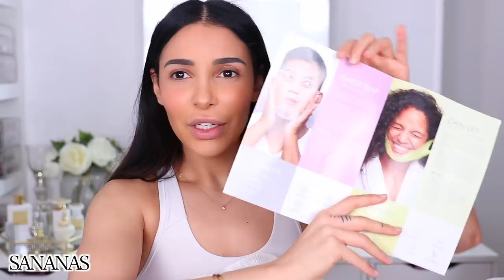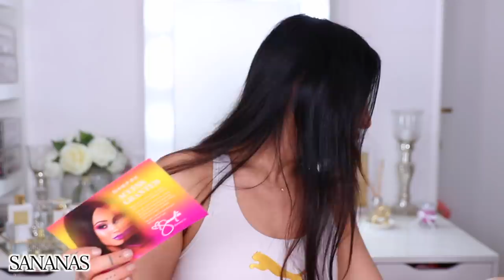UNBOXING : CE QUE LES MARQUES M'ONT ENVOYÉE !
On découvre ensemble les nouveautés make up et soin que les marques m'ont envoyées récemment !

♡ PRODUITS QUE JE MONTRE DANS LA VIDEO :

Palette MORPHE x SAWEETIE (-10% avec le code SANANAS)
MINI LIP GLOSS SET Anastasia Beverly Hills ou ou

-10% sur votre commande sur ce site avec le code SANANASXOXO

MES SITES FAVORIS POUR FAIRE DU SHOPPING :

-LookFantastic : Tous les produits soins et make up que j'aime !

♡ Un site fiable et rapide pour commander ses produits capillaires mais pas que !
Avec le code SANANAS2106 bénéficiez de -10% sur votre commande.

♡ Du maquillage, des soins et des parfums de toutes marques à prix cassés ? C'est ici !

-Bellami utilisez le code "sanaa" pour avoir une réduction.
Ma couleur de cheveux : Mochachino Brown (1C)

♡ La caverne d'Ali Baba quand j'ai besoin d'un truc tous genres confondus !

♡Comment s'inscrire sur Shipito et commander aux USA ?